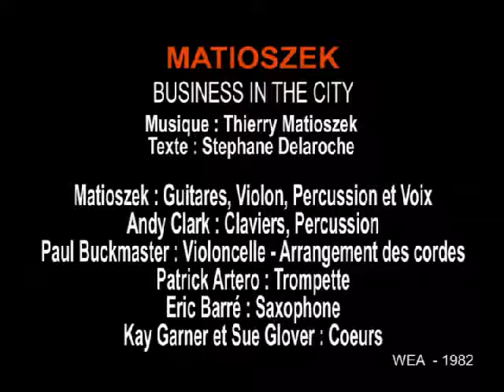Matioszek : Business in the city (1982)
Clip extrait de l'album "Matioszek" de 1982
Texte : Stephane Delaroche